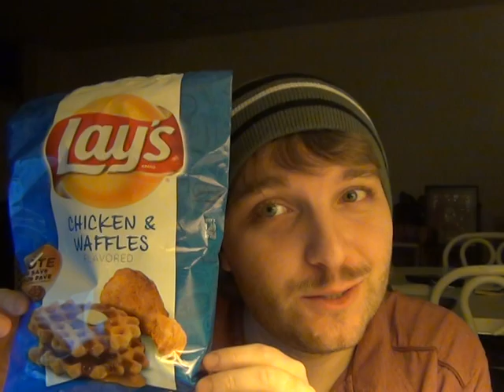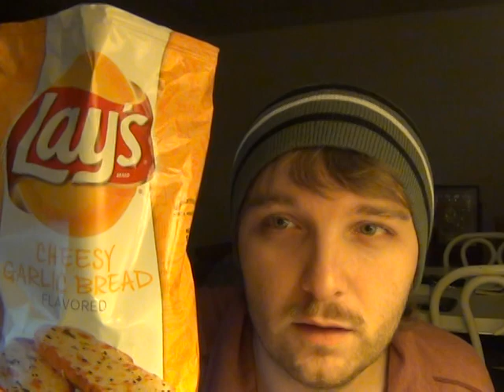Chicken & Waffles vs Cheesy Garlic Bread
-=-=-=-=-=-=-=-Socialize Me=-=-=-=-=-=-=-
-=-=-=-=-=-=-=-Socialize Me=-=-=-=-=-=-=-